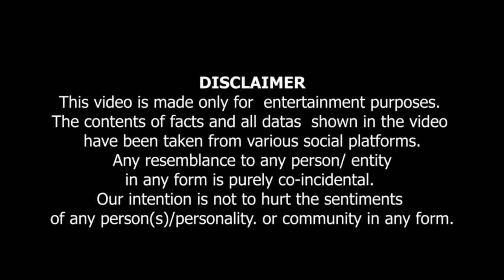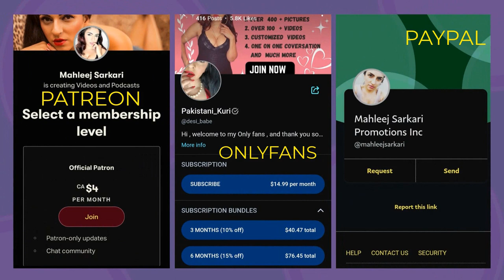Hypocrisy Of Gulf Countries | Supreme Court Statement